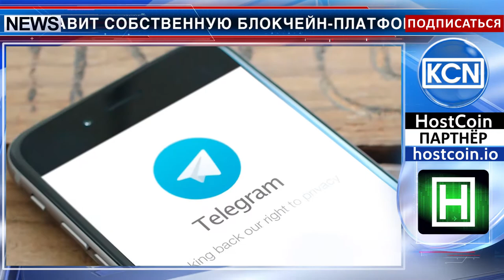Мессенджер Telegram выходит на миллиардное ICO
Telegram представит собственную блокчейн-платформу, криптовалюту и платежи в приложении. Масштабное ICO планирует провести мессенджер защищенных сообщений Telegram, собрав до пяти миллиардов долларов. Блокчейн-платформа получит название Telegram Open Network (TON) - это будет блокчейн третьего поколения с возможностями нового уровня. Пользователи будут осуществлять внутренние платежи посредством токенов с названием Gram. Планируется объединить как централизованную, так и децентрализованную инфраструктуру, поскольку полностью децентрализованная сеть не масштабируется так быстро как та, у которой есть некоторые элементы централизации. Поэтому создатель мессенджера Павел Дуров уверен, что у Telegram должен быть собственный блокчейн.